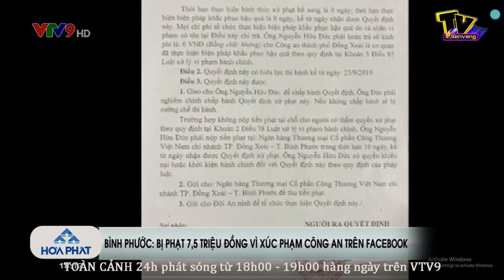Cảm phục hai thầy giáo thể dục quên mình cứu sinh viên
. Ngưỡng mộ hai thầy giáo thể dục quên mình lao xuống suối cứu sinh viên
Cộng đồng mạng ngưỡng mộ hành động dũng cảm của 2 thầy giáo Nghệ An lao mình xuống suối khu nước sâu cứu sống nam sinh trong 3 phút